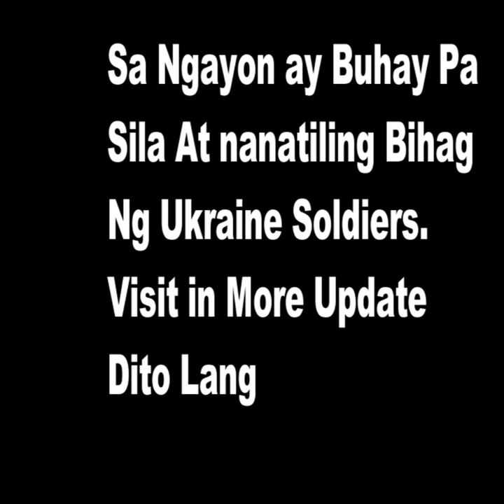OMG UKRAINE CIVILIANS NAPASUKO ANG RUSSIAN ARMY FUNNY VINES BREAKING NEWS | BEST FAIL ARMY 2022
BEST FAIL ARMY 2022
Russian Military  nahuli kaya Sumuko

Camera : Sumsung Galaxy S10 Plus
Editor : Filmora